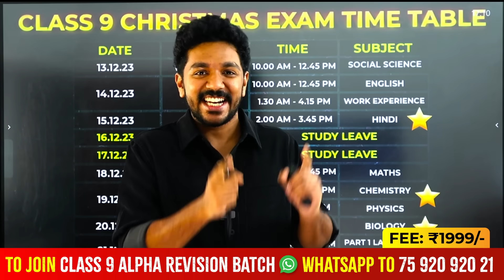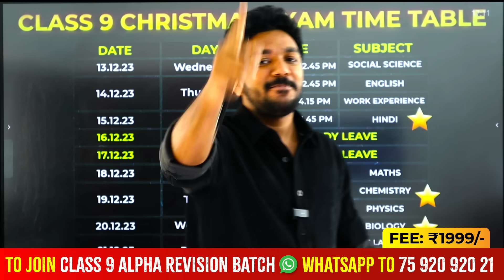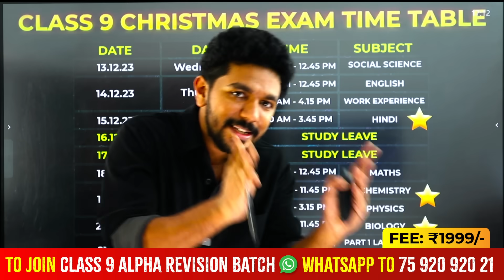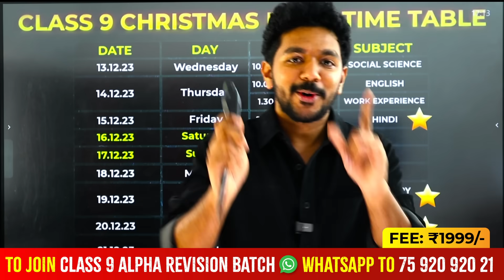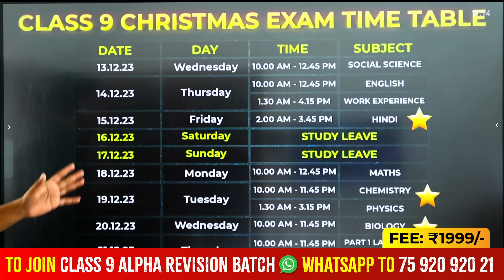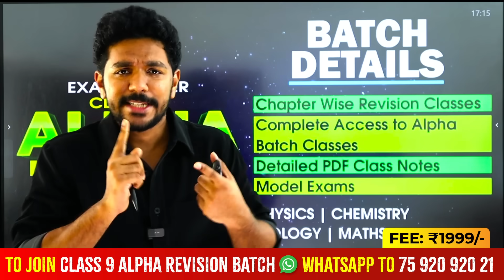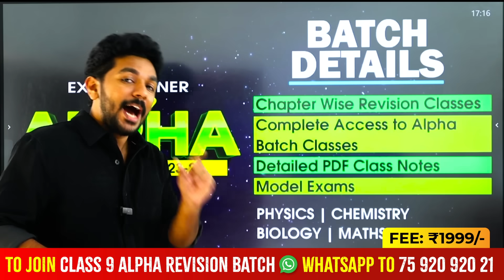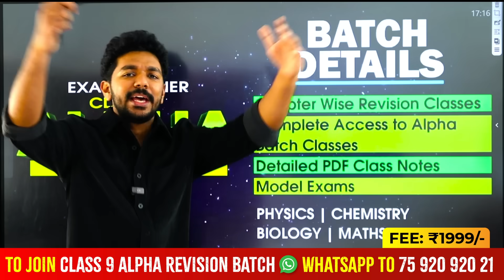2 Important Updates for Class 9 Students | Class 9 Timetable | Must Watch | Link In Description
7:30 PM Today Social Live link